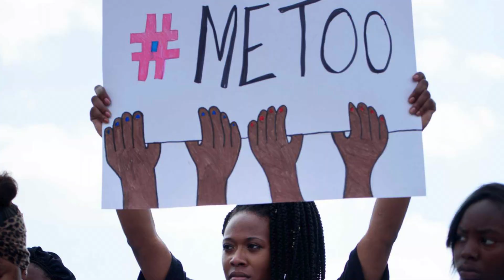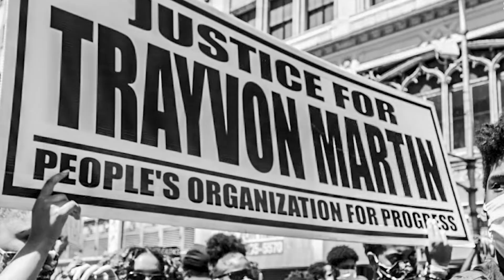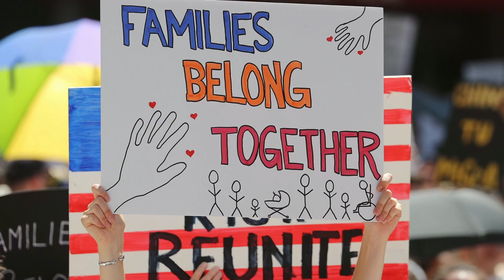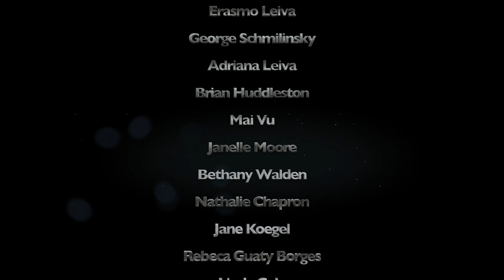Queendom (Official Music Video)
Welcome to the Mothership of the Revolution alternative and uplifting hip-hop project.

Our journey continues as we begin to recognize self evident truths. We learn to discern what we believe to be right and wrong as we navigate the world’s current state. Our guardian aliens and angels whisper wisdom if we’re listening.

We now THINK FOR OURSELVES what is true, and continue along a path of grace and enlightened beauty alongside our like-minded community.

Directed by: Craig Wenaweser

Lyrics / Vocals: Fllow
Music & Sound Engineering: Kompass (Nolan Watt)
Original Lyric Video Used: Lydia L Sleeper
Sound-Byte "The Angels Are Here": Aspen Briella